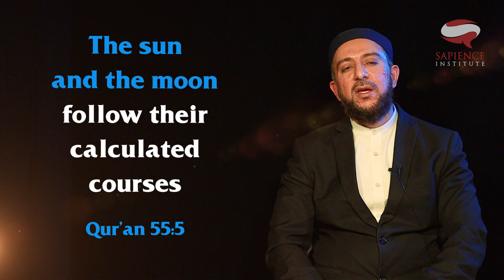The Fine Tuning Of Our Universe - Unlocking Your Heart - Ep. 20 | Dr. Osman Latiff